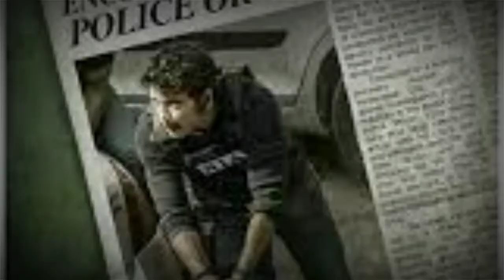వైల్డ్ డాగ్ మూవీ ఎలా ఉందంటే..Wild Dog Review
In this vedio telling about wild dog movie Review

unique balanagu